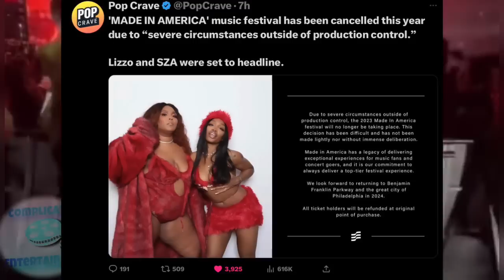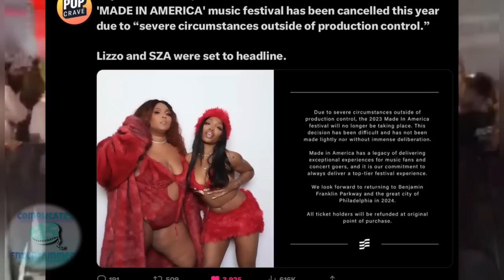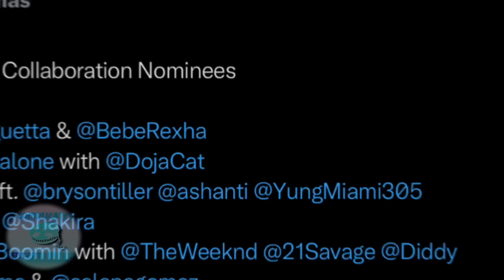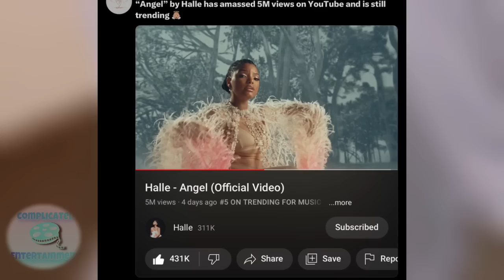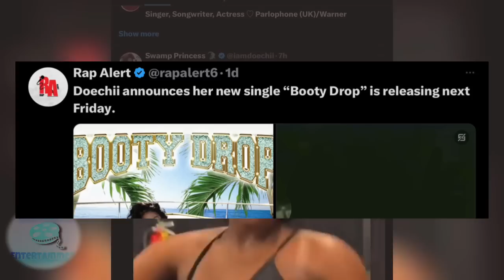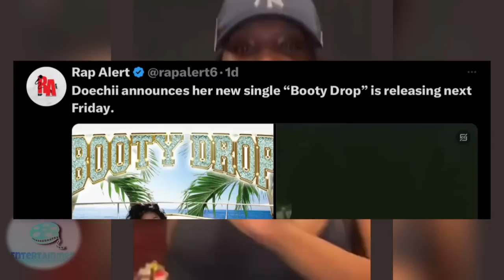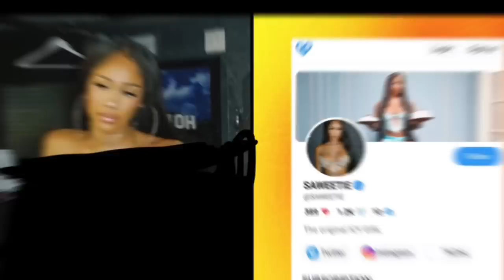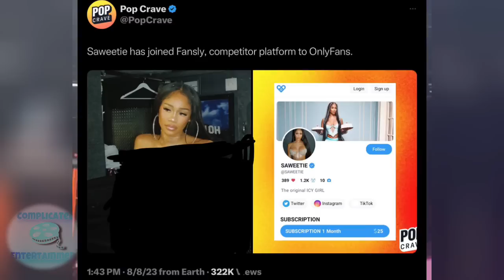Nicki is VMA’s NEW DARLING? Beyonce MAKES A BAG! Doechi IS SELLIN OUT? Tory 10 YEARZ|Saweetie BROKE?